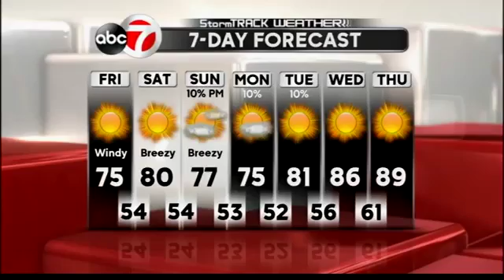StormTRACK Weather: Friday Afternoon Update